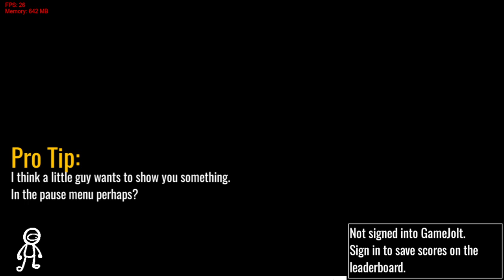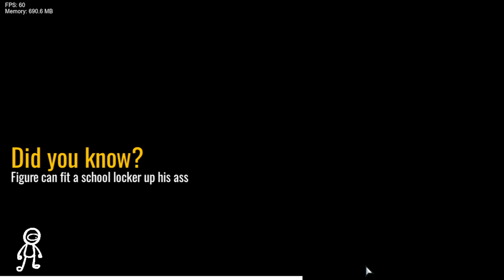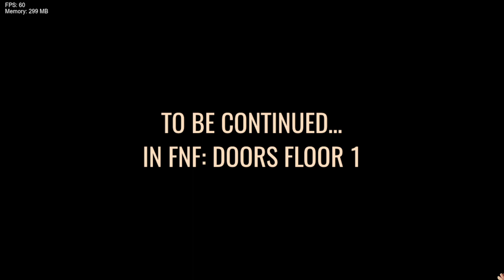Friday Night Funkin' Vs Doors DEMO 2 (FNF/Mod/Hard)